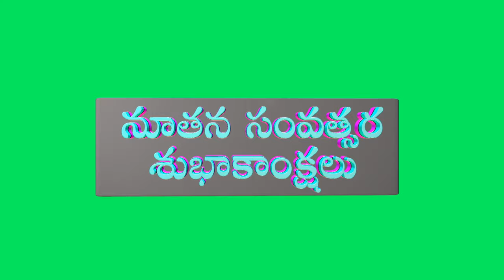Happy New Year Telugu Green Mat with Tittle ||Green Screen Animation Video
"IMPORTANT NOTICE"———
Hi friends this video is copyright free and you can use it in your video for free Also please do not upload the video as it is and if you like this video then be sure to like and share as well as Subscribe to the channel.